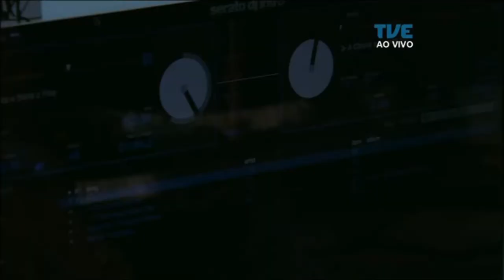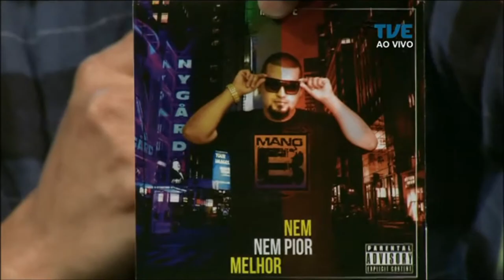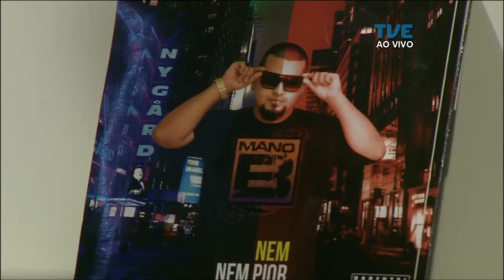Radar | TVE - Mano B - 06/09/2017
Mano B mostra seu som ao vivo no Radar.